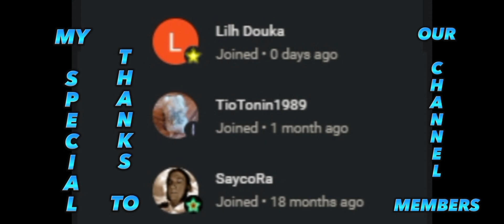EASIEST BUNKER BRAVO RUN - Last Day On Earth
MUSIC TITLE:
1. awakening (ncs)
2. live a lie (ncs)